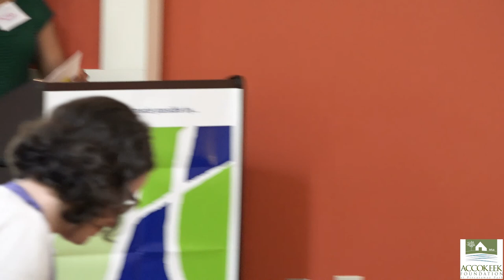Reciprocity: Humans & the Environment (Land and River Series, Session 2)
The Land and River series was hosted by the Accokeek Foundation. This series was a conversation about the complicated history and complex relationships that have shaped our region and continue to influence our interactions with one another and with the environment.

Thank you to all the panelists and presenters: Dr. Wilton Corkern, Chris Newman, Dr. Julie King, Dr. Gabrielle Tayac, Cryz Proctor, Tara Morrison, and Shemika Berry

Video by Lysious Ogolo @realnamelysious @conbeachideas

This project was made possible by a grant from Maryland Humanities, through support from the National Endowment for the Humanities, the Maryland Historical Trust in the Maryland Department of Planning, and the Maryland Department of Labor, Licensing and Regulation. Any views, findings, conclusions, or recommendations expressed in this series do not necessarily represent those of the National Endowment for the Humanities, Maryland Humanities, Maryland Historical Trust, Maryland Department of Planning, or the Maryland Department of Labor, Licensing and Regulation.